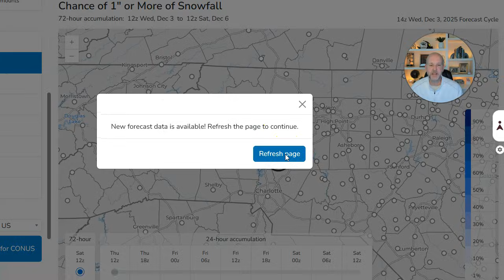Wednesday wx vlog 12/3/2025: Yes, we have a chance for a few flakes Friday, but mainly north.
Wednesday wx vlog 12/3/2025: Yes, we have a chance for a few flurries Friday, but mainly north and very little accumulation, if any at all. Here's my latest thinking and discussion.

Weather IQ is powered by the meteorologists at WCNC Charlotte in North Carolina. This channel is dedicated to forecasting, explaining, and educating weather, climate, and atmospheric science to everyone, including teachers, students, and more.